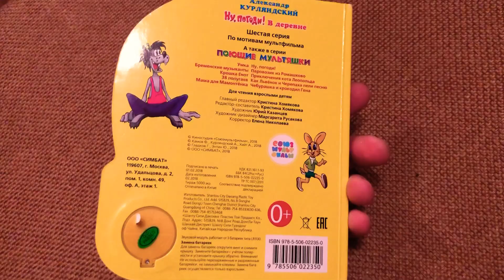Ну-погоди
Музыкальная книга ,умка